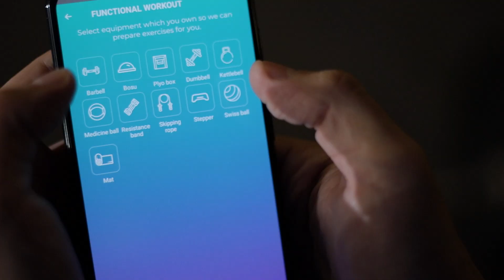Functional workout - a powerful fat killer made for you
A functional workout is a feature that makes you a workout with the equipment of your choice or just with bodyweight!
Example:
1.You choose kettlebell and barbell
2. You get a bunch of workouts with exercises like " Barbell thrusters", " Deadlift", " Kettlebell swings", "Kettlebell sit-ups"  etc.